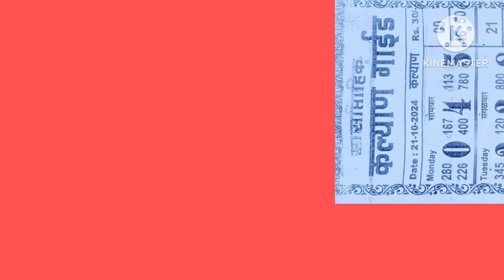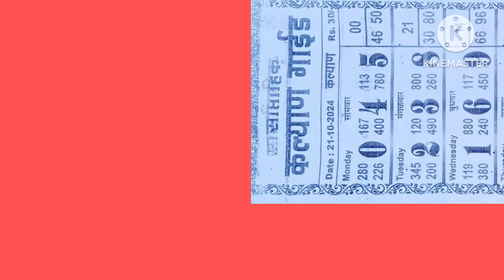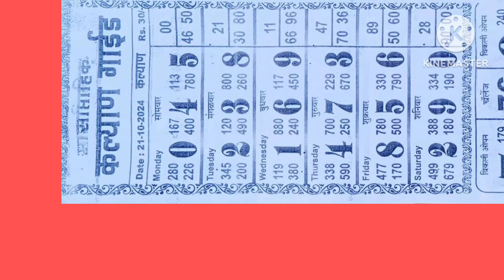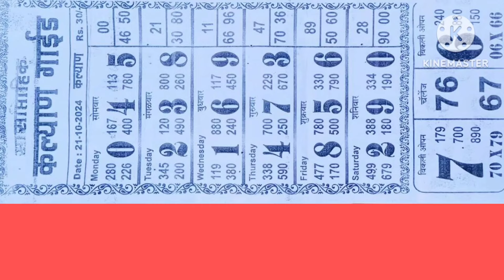25,10,2024 & 26,10,2024 II कल्याण गाइड ll